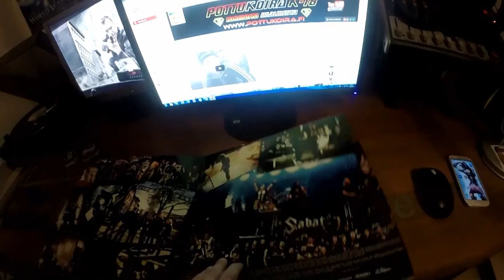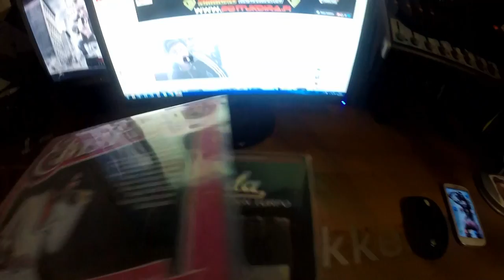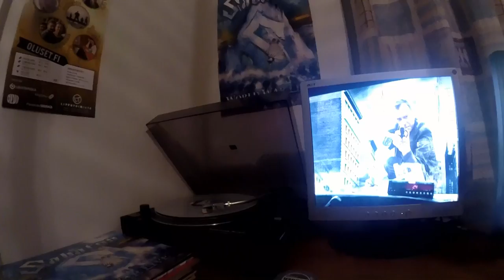Tiistain pätkiä- vinyylejä ja muuta